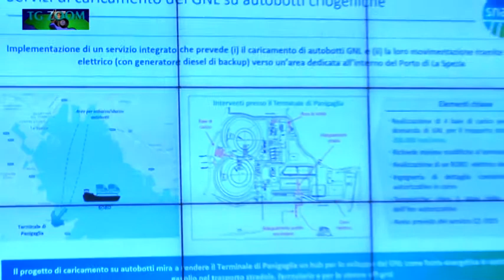Tg Zoom - Il "miglio blu" 19-07-2021